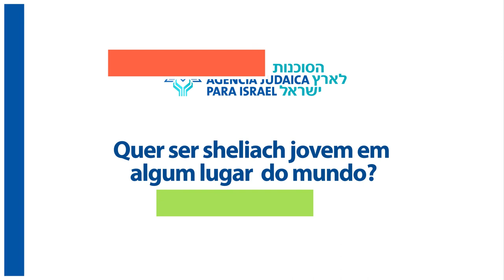A Agência Judaica para Israel- Shinshin – emissários por um ano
Nós enviamos jovens israelenses para um serviço de um ano no qual eles trazem Israel para dentro das comunidades judaicas por todo o mundo. Saiba mais sobre este programa e como se inscrever , como parte do mundo de oportunidades que a Agência Judaica para Israel oferece